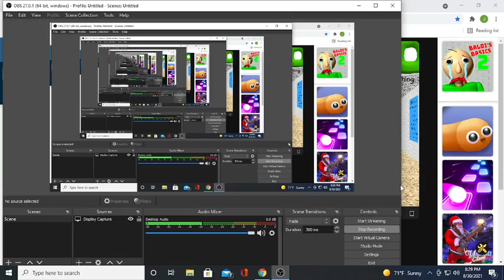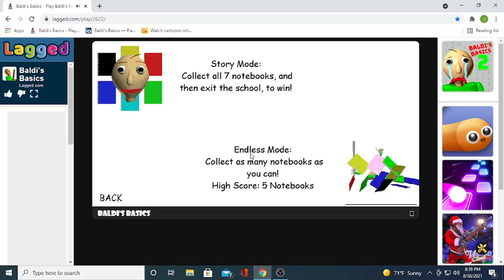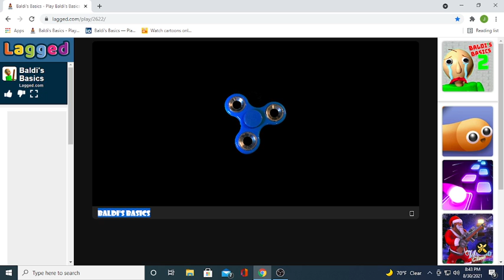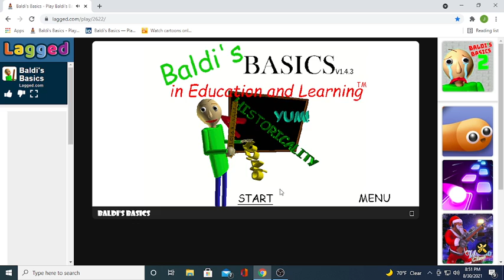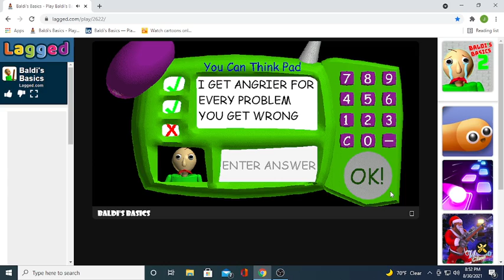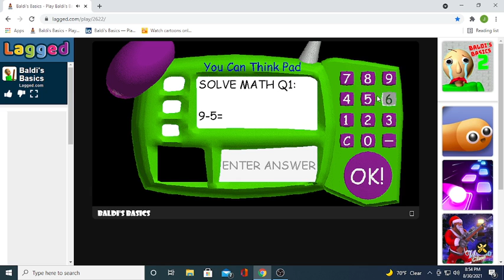baldis basics in education and learning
this is a horror game its purpose is not for teaching